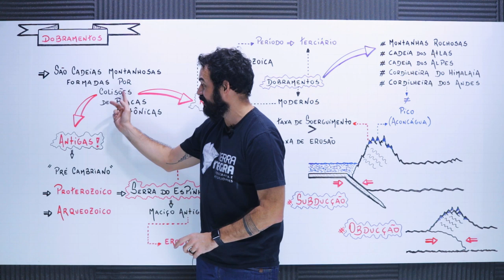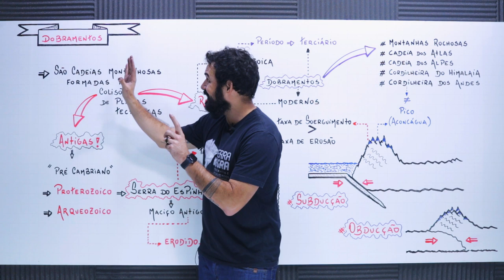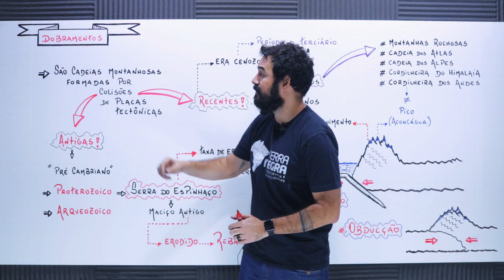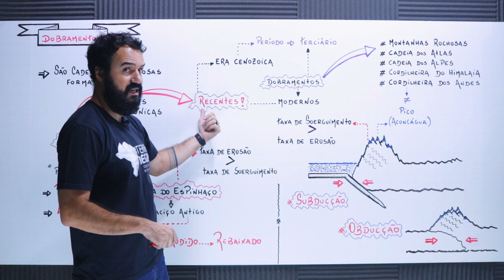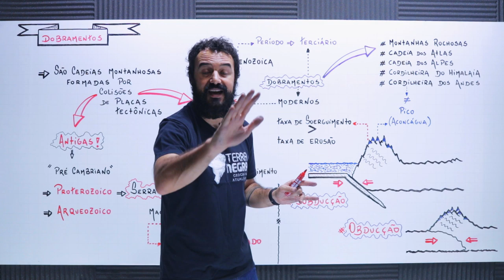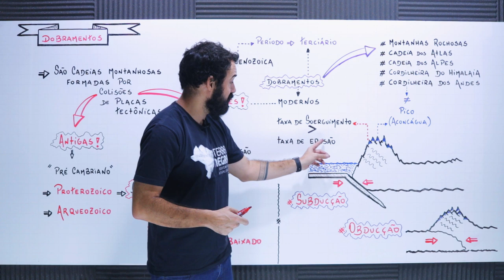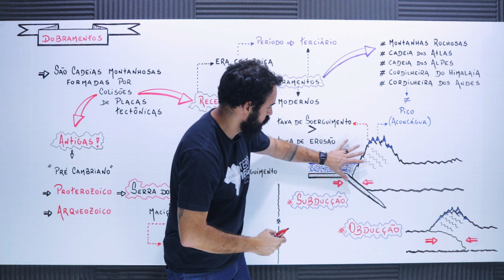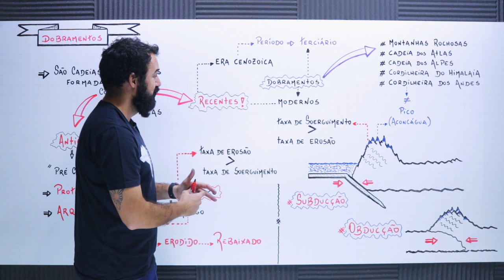Dobramentos Modernos, o que são e como se formam?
Os dobramentos modernos são estruturas associadas a era cenozoica, ou seja, últimos 65 milhões de anos. Um ponto importante é entender que esse esforço compressivo responsável pela formação dos dos dobramentos modernos tem origem tectônica e consequentemente sua formação não está associada a forças exógenas do planeta.